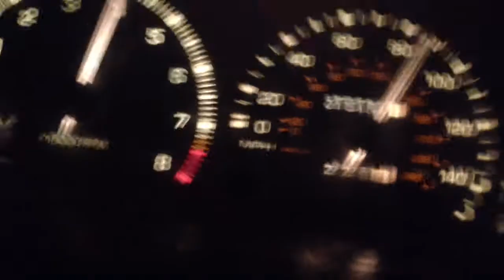ae86 20v acceleration run with 4.30 trd 1.5 way (speedo 15mph fast)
still gotta change the speedo drive gear in the trans. 0-75/80 should be about 0-60 in real life... looks to be about 7 seconds. could be faster if i hadnt let off in first (after the ridiculous axle hop)

stock blacktop with open stacks, gts manifold, auto ecu, and car weighs in at 2300lbs with me in it.